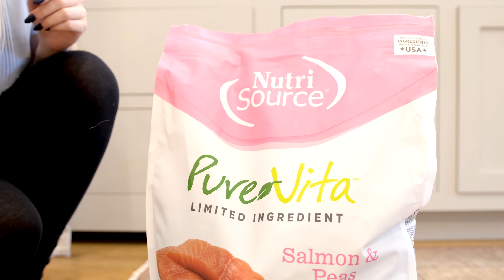Nutrisource - Small Town Values (Full)